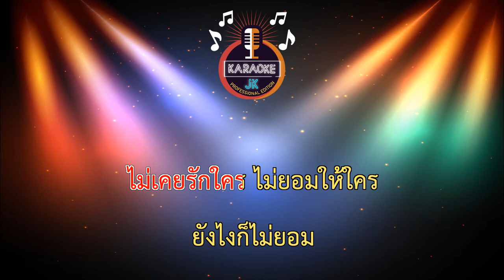ทุกข์ลมหายใจ (60-C) - เสือสองเล【 Cover By คาราโอเกะดนตรีสด 】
เพลง : ทุกข์ลมหายใจ
ศิลปิน : เสือสองเล
คำร้อง/ทำนอง : อาจารย์ เอนก ร็อคพันทาง
เรียบเรียง : กฤษ เสือสองเล